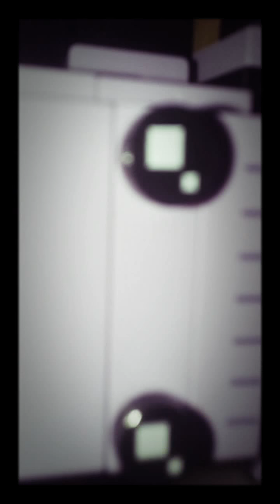Ultimate Spiderman (Sea 2)(Ep 10) Visions (Part 1)